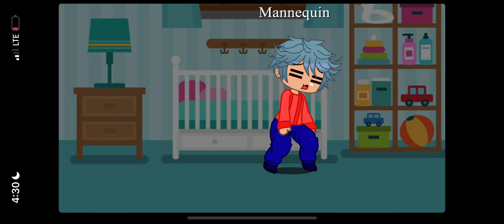SISTER TROUBLES -episode 1-series1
TWO SISTERS THAT ARE BESTIES ONE HATED ONE FAVORITE THERE MOM GOES TO JAIL AND SHE KILLED THERE THE FATHER?YA
THATS ALL🥲🥲🥲😌👹😖💅🏼✨💅🏼😭😣🤭💀✨🤭🥶😳😖💀😖🤭😌🥲☹️💅🏼😣😭✨🤭😣💅🏼😖💅🏼😌😭😖🥲🥶🥲😳😣😭😌💅🏼😖💀✨😳😌👹😣😳☹️💅🏼🤭